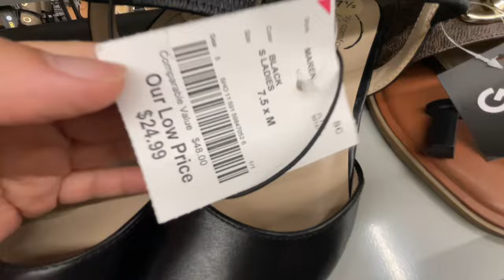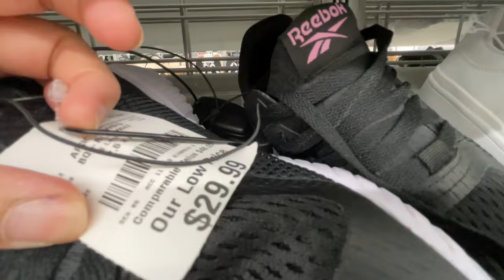BURLINGTON *NEW FINDS!* SHOP WITH ME | DESIGNER HANDBAGS AND SHOES | SHOP WITH ME 2024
Store walkthrough with me to Burlington, Tjmaxx, Walmart, Target, HomeGoods, Marshalls, Hobby Lobby, Nordstrom Rack, Big Lots, Goodwill and others.